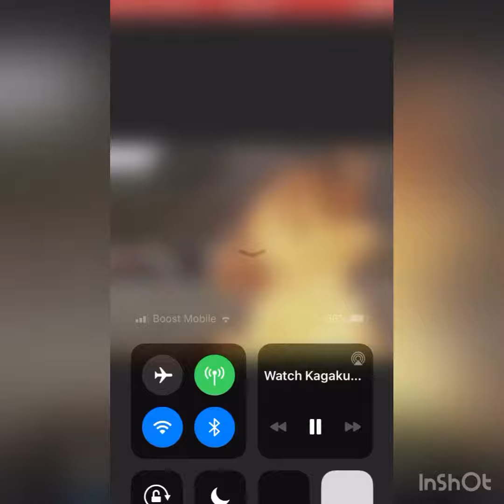Dynaman Vs General Kar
Kagaku Sentai Dynaman
Ep 49 The End Of General Kar